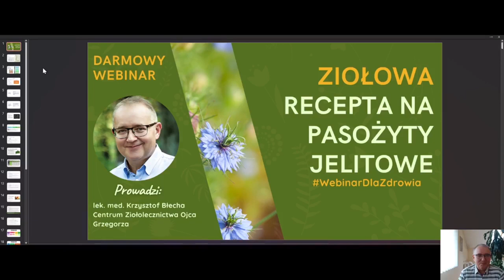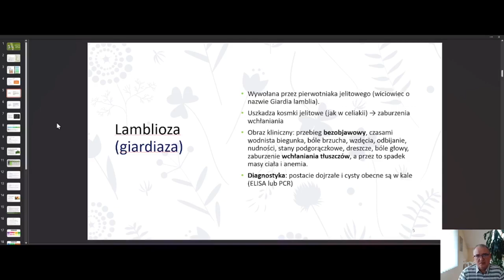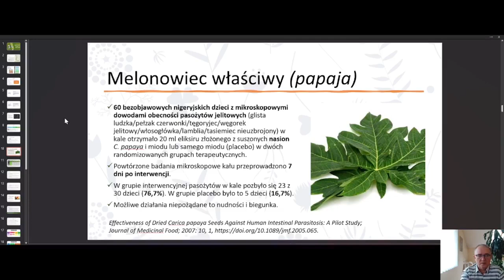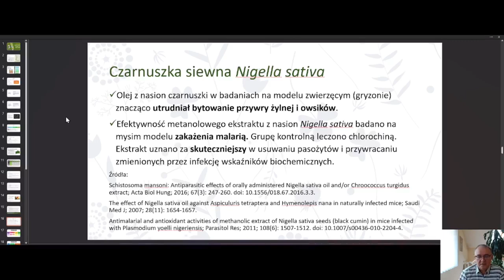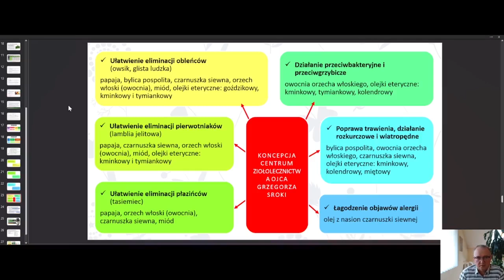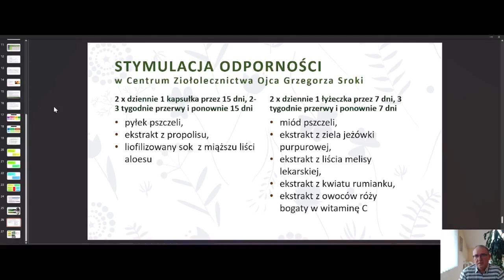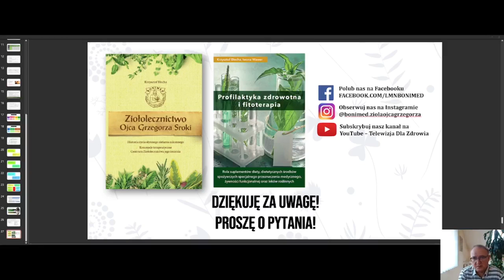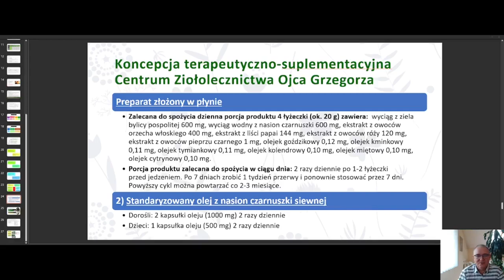Ziołowa recepta na pasożyty jelitowe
Prowadzący lek. med. Krzysztof Błecha z Centrum Ziołolecznictwa Ojca Grzegorza zaprezentuje wiele wartościowych informacji na temat rodzajów pasożytów jelitowych oraz skutecznych sposobów na ich zwalczanie za pomocą naturalnych metod. W trakcie webinaru porozmawiamy także o badaniach naukowych, które potwierdzają skuteczność wybranych surowców zielarskich w walce z pasożytami.